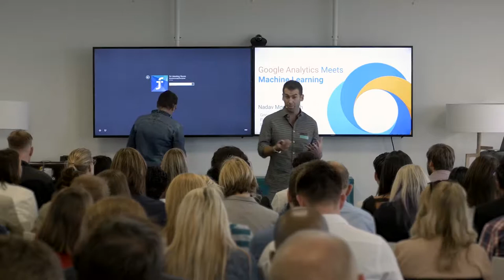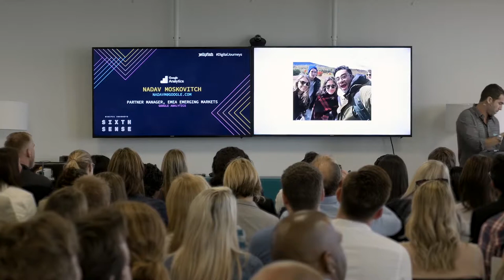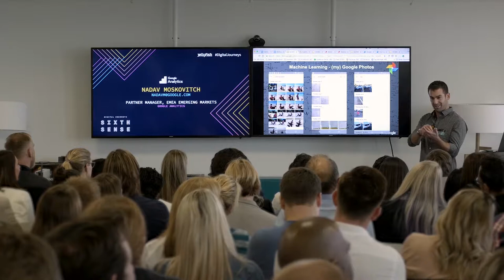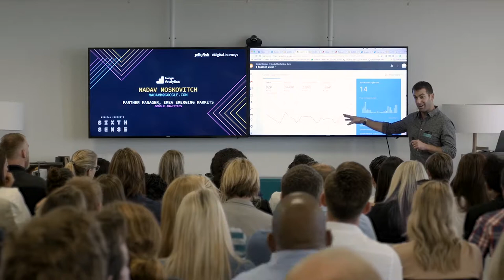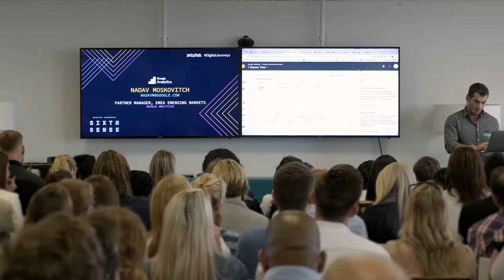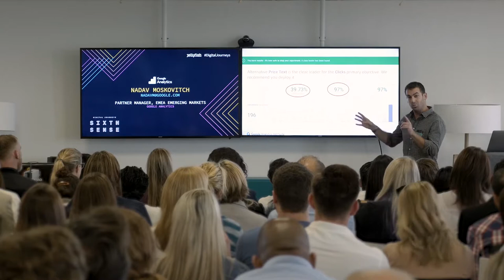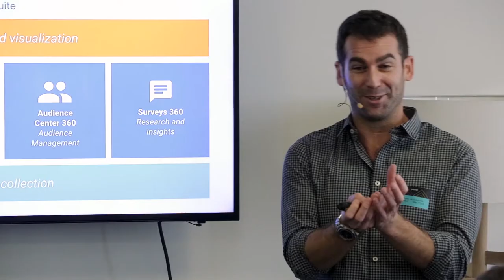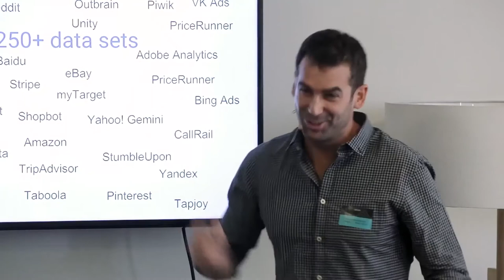Nadav Moskovitch on how machine learning meets Google Analytics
Nadav Moskovitch, Google Analytics 360 and DoubleClick Partner Manager for EMEA Emerging Markets, speaks on how machine learning meets Google Analytics. Hear all about how AI is being used in Google analytics products... and what this can do for you.

01:50 - Machine learning and Atari Breakout
03:30 - Machine learning and Google Photos
09:30 - Machine learning and Google Analytics